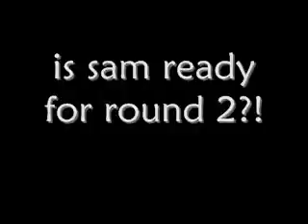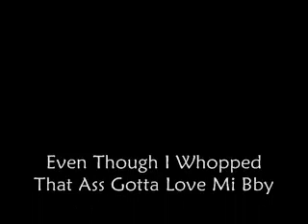Angel And Samantha "fighting" (not real fighting)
NOTE:not real fighting...Just Me And My Girlfriend Playing Around As Usual...She Tries To Wrestle Me Its Funny =)
My Brother Recorded The Whole Thing I Did The Cheap Editing
song The Game-House Of Pain